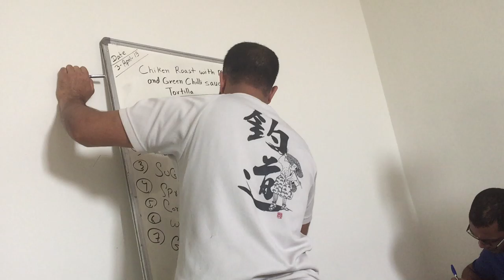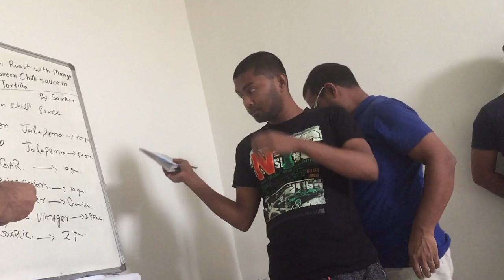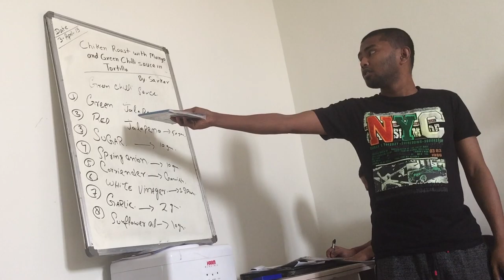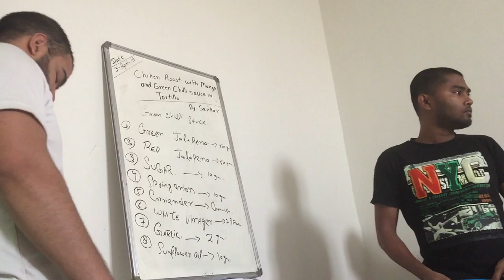Green Chilli Sauce - Watch And Subscribe Please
View Of Making Green Chilli Sauce During Training Session